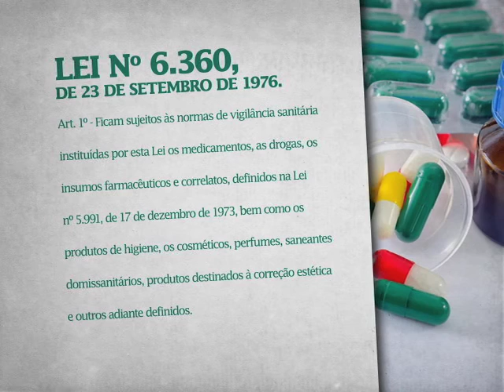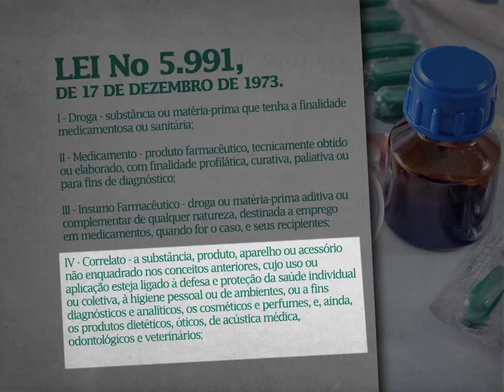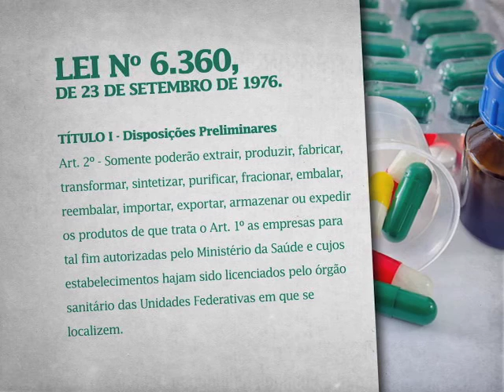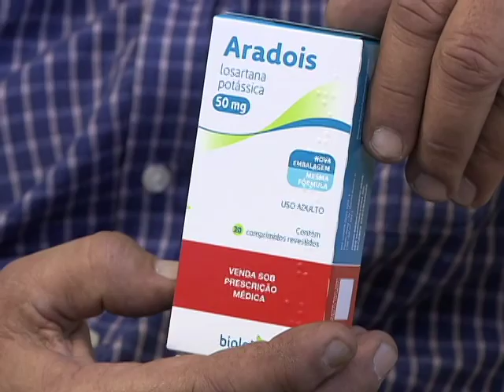Repórter Justiça - Os perigos reais dos medicamentos de cada dia (1/3) (07/03/16)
O Repórter Justiça desta semana apresenta a primeira parte da reportagem “Remédios que matam”. Você vai saber a diferença entre remédio, medicamento e droga. Vai ver as histórias de pessoas que fizeram uso de medicamentos prescritos por médicos e que mesmo assim fizeram mal. Conheça os efeitos colaterais dos termogênicos e saiba como devem ser usados corretamente.